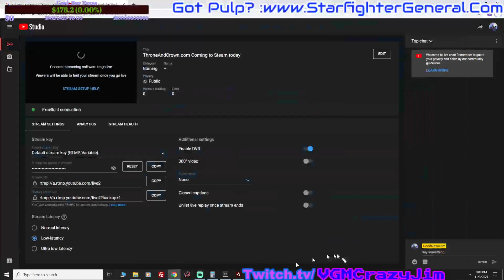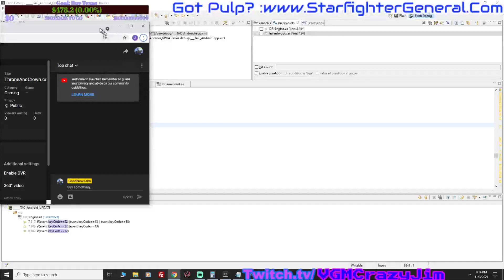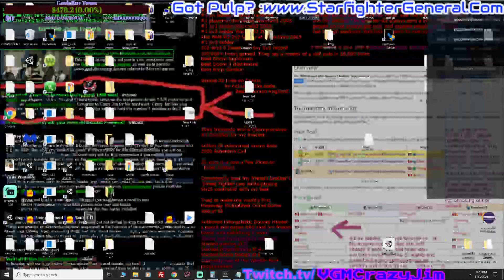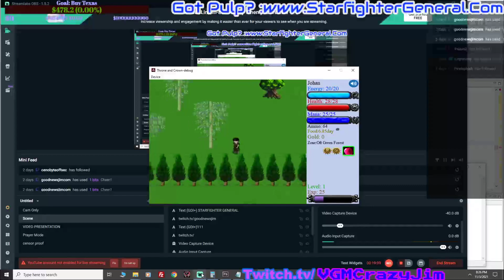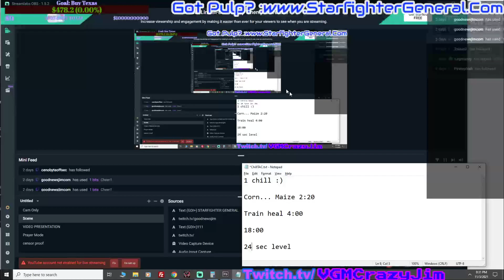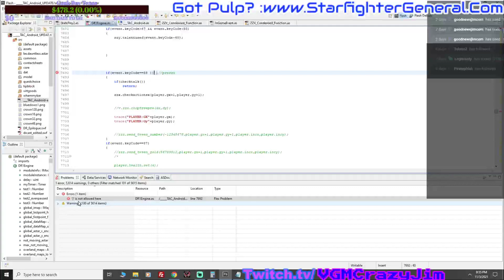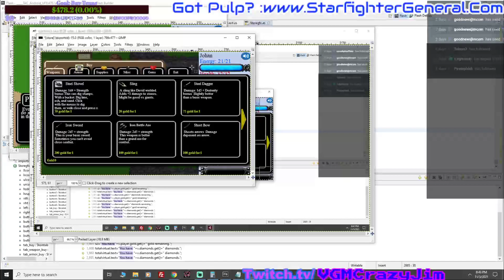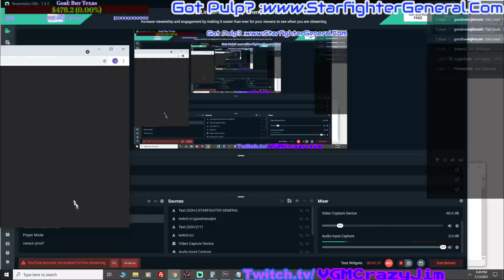Starfighter General: One MMO to rule them all and in the light free them

Starfighter General: A soul gamer indie in the age of boring corporate spew.

This action MMORPG will have live game masters.  Those who role play well whether good guy bounty hunter, bad guy pirate, emporer or whatever will attract the eye of a live Game Master for live sessions.  Nothing held back, nothing off table, change the universe you play in in any fashion!  Your choices matter.  Break out of scripted MMORPG! You can do literally anything your imagination can think of and your character's skills and power allow!  Then this will be recorded in history forever in game...

For the best role play sessions: we're going to contract an East Asian animation studio and make an anime for Netflix and/or U.S.A Movie Theatres! Nothing like this has ever been done before. Maximize your chances of being in Live Game Master Sessions. Buy the most coveted preorder/kickstarter/crowdsource award ever, the Starfighter General: Role Play Founders Medallion!

REVOLUTIONARY Hi-Tecs:

1) Basically all previous video games in human history one core.
This is using the emerging UNITY DOTS/ECS to unlock em' all!
We allow 10-1000x as many things rendered and processed! And in the future will be 1,000-1,000,000x as much performance as any primitive screw head video game you ever played before.

2) Networking that breaks all the rules.
 i) 1/2 lag of old games.
 ii) Lower cost of mainatince(This MMORPG will never close as long as I live. And I'll find successors)
 iii) Infinite players.  Literally your GPU and such will be the bottle neck before the networking will.  We could have every human being on Earth in the same zone.

3) Based on a custom RPG (Intergalactic Bounty Hunter) that everyone who plays likes more than Dungeons and Dragons!
Be ready to be shocked at a really really really fun RPG with thousands of hours of play test, never released on the public!!!

4) First MMO designed for late game. Everyone enjoys mmos until power capped and then get bored.

5) Easter Eggs: Will contain literal Easter Eggs.  You find an Easter Egg in a quest.  Then you hide somewhere in space.  Every day it isn't found by another player, you get a daily reward that increases.  When they find it, they get an instant reward!  Then the egg comes back to you. Enjoy.  Go find some place obscure in the game, space is big. I'm sure you can handle this. ;)

6) Space Dungeons: Competitive zones with different rules, find em, dominate em, and can you find the clues around space to find the one which will be dropping special event rewards?  Always keep an eye out for clues in Starfighter General's universe.

7) Resource Trading like Elite, but also factory building like Factorio and Satisfactory.  Your econonmy and drones can build stuff up, but make sure no pirate, NPC or player tries to sabotauge your supply chain. There will be illegal substances like ficitious drugs and contraband weapons which you can profit from greatly, but you risk your cargo being scanned by a random and getting a bounty on your head.

8) PVP bounty system. Everyone can PVP at all times. Stakes are low if your ship explodes. If you get attacked without declaring aggressive mode or an opponent to duel, the aggressor gets a bounty on their head in accordance with the damage dealt to you. If this bounty gets high enough, and they get caught, they will be put in jail & you get credits for settlement. A character in jail when tyhey log on: their character can play only in jail, and visitors come see him and such. Rule a crime syndicate while in jail? The dream is still alive. ;)

9) Grand Space Opera: 4x emporers around you trying to conquer the galaxy like Master of Orion on a 500 billionish system scale!  They ain't even players at first, just NPCs waging war.  Who's side will you choose?  Will it be based on morality or space bucks?

10) Live game masters in about 6-12 months after the content updates roll through.  We bias people with Founder's RP tokens some and good manner role players who stay in character(we have chat logs and even game logs).  This promotes good role play even when not live GMing.  Who doesn't want to bring their friends to a movie and surprise em with their own character in it? So stay in character for a better game!

Pulpy action, Levels, stats, skills, talents, items, fleet amassing, and great appocolyptic space plots, trippy Lewis Carrol level Mad Hatter humor along the way.

Are you down? Cuz I need help, like crowd source and kick start to get this out faster.  If you don't help me, it's still coming out.  But do you have faith?  It will be rewarded.